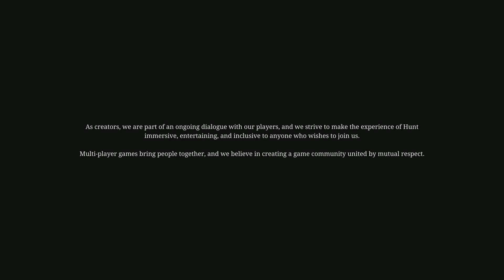WTFing is this Hunt Showdown!!!!!!